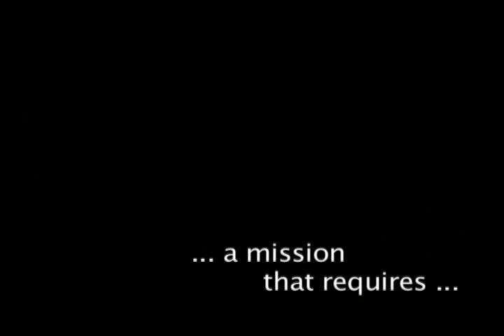Where Am i ? trailer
trailer of the 1st short by babelfish (dawn, tony, noran, and hamdan).
a comedy based on an intriguing short story from a prominent philosopher Daniel C. Dennett.